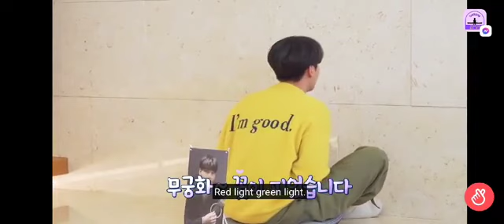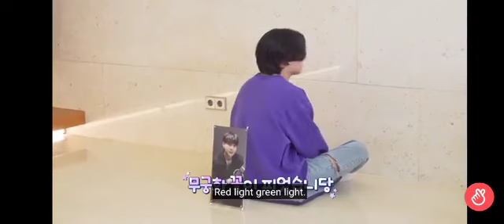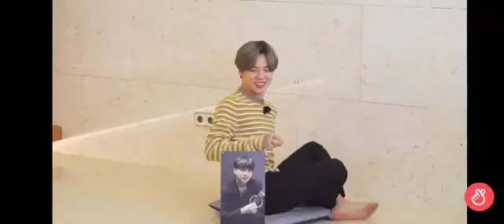BTS Greenlight Redlight Game play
VLive